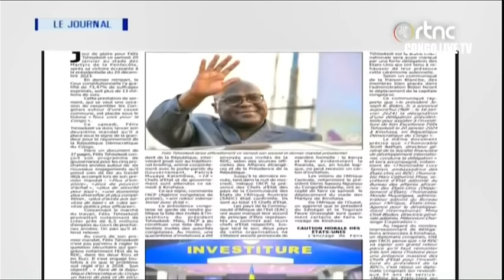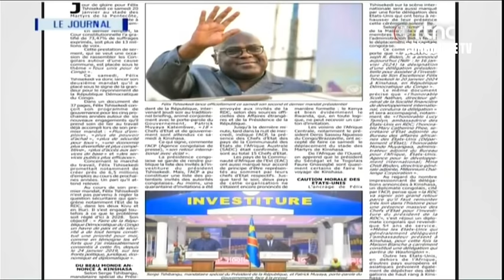🔴RDC : SUIVEZ LE GRAND JOURNAL DE CE VENDREDI LE 19.01.2024 RTNC EDITION 07H00